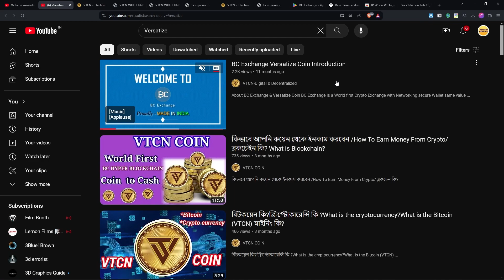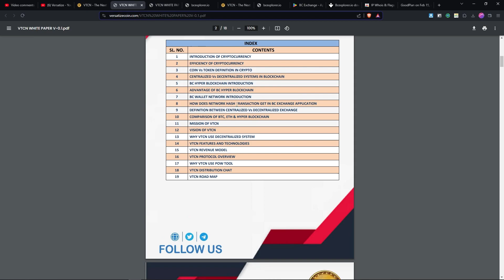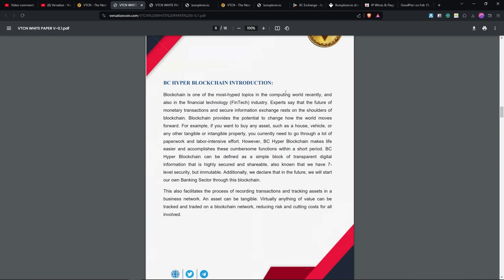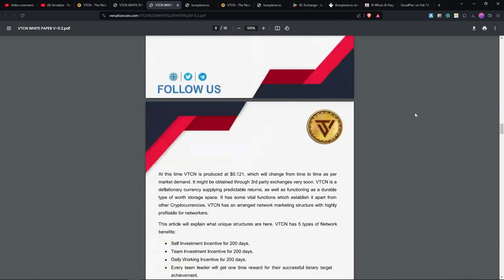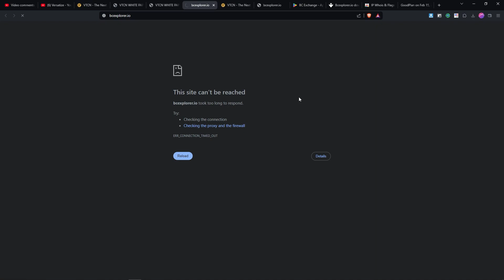what is versatize coin? VTCN COIN | Rustin Reacts